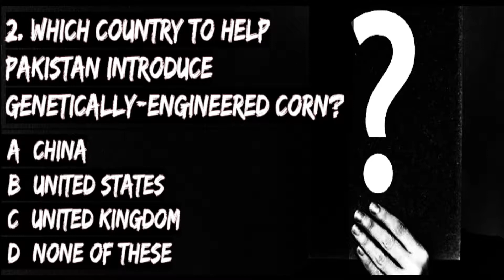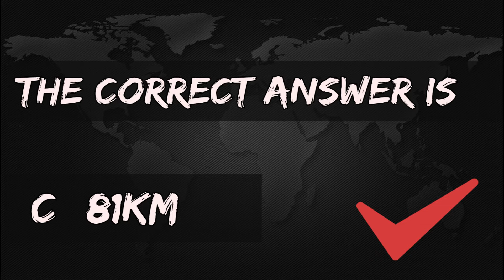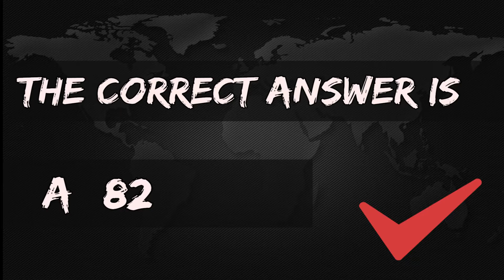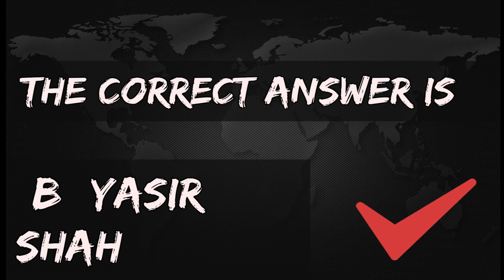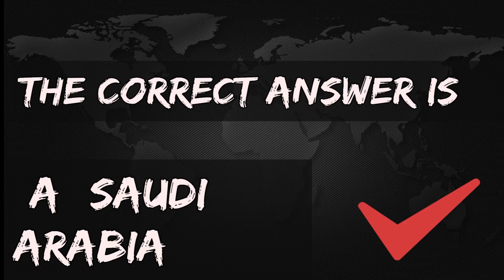Top Rated MCqs for IAS CSS PMS UPSC NTS PPSC and FPSC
World Current Affairs MCQS – Set 5
Here is the list of World Current Affairs MCQS for the preparation of CSS, PMS, Fpsc, Kppsc, Ppsc, IB, FIA and other government jobs exams. Here we cover all latest and past papers World Current Affairs MCQS which you want and prepare yourself for exams.

Related Topics MCQs
UK Constitution MCQs
International Organizations Headquarters
World Parliaments Names
World General Knowledge
Current Affairs MCQs Sets
  Current Affairs MCQ’s Set – 5